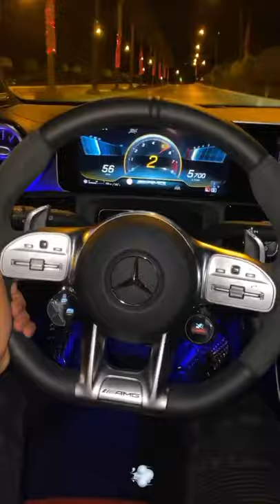MERCEDES-AMG CLA 45 S - NIGHTDRIVE 2020